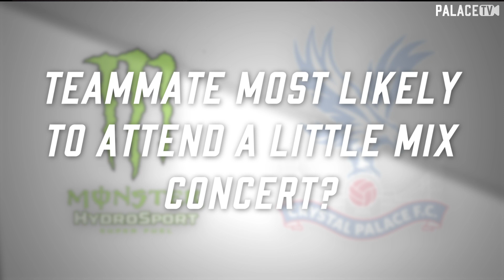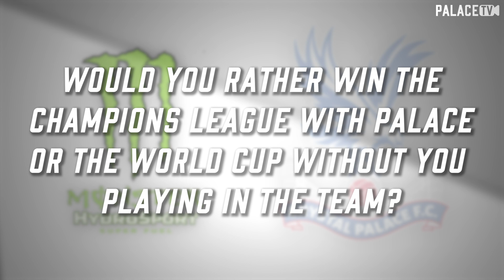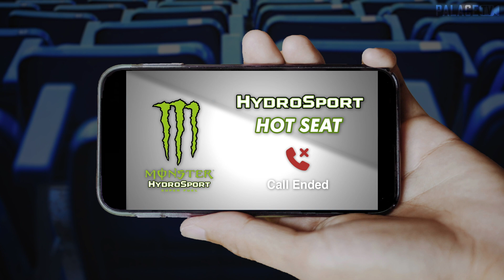WEIRDEST PRE-MATCH ROUTINE? | Schlupp, Hennessey and Ward take the Monster Hydro Hot Seat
Jeffrey Schlupp, Wayne Hennessey and Joel Ward take the Monster Hydro Hot Seat to answer questions about the team.